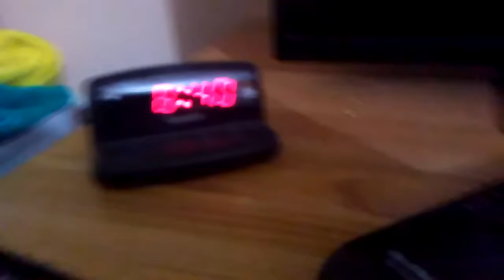8:40 AM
2019